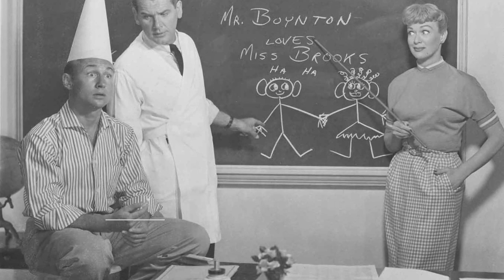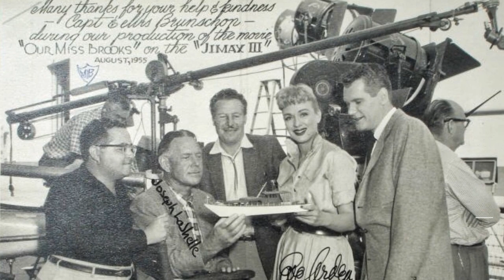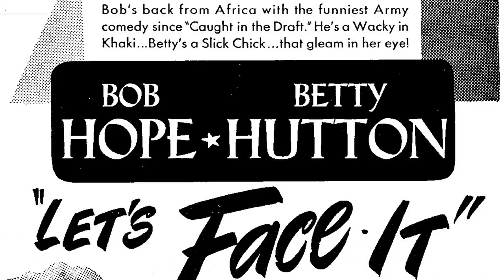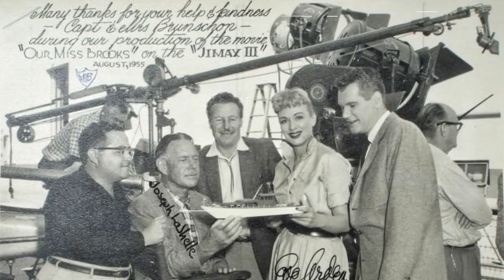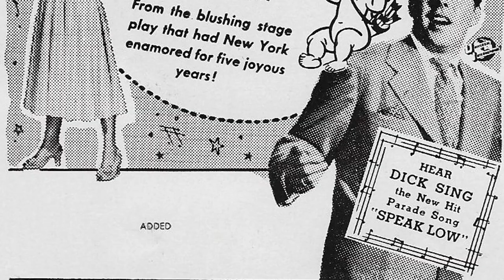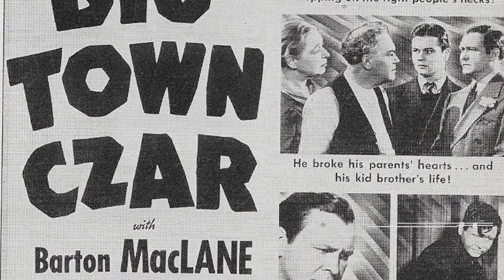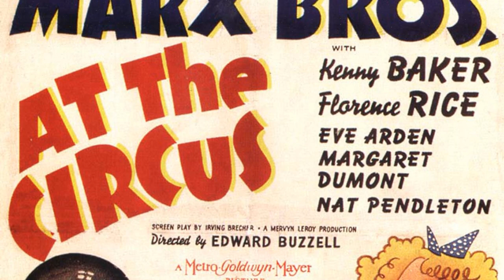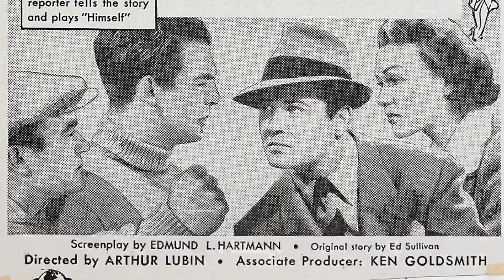Unraveling Eve Arden: The Untold Stories of a Hollywood Legend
Roll out the red carpet as we pay tribute to Betty White, a Hollywood legend whose talent knows no bounds. 🌟

In this riveting series, we'll delve into Betty White's remarkable filmography, explore the accolades that cemented their status, and revel in the captivating moments that defined their career. 🎥

🎬 Lights, camera, and let's embark on a star-studded journey with Betty White leading the way! ✨🎭

Filmography:

Falcon Crest

Amazing Stories

Masquerade

Great Performances

Grease 2

Pandemonium

Nuts and Bolts

Under the Rainbow

The Dream Merchants

Alice

Flying High

Vega$

A Guide for the Married Woman

Grease

Maude

Ellery Queen

Harry and Maggie

The Strongest Man in the World

The Girl with Something Extra

Help, Inc.

All My Darling Daughters

A Very Missing Person

In Name Only

The Mothers-In-Law

Bewitched

Laredo

Sergeant Dead Head

Vacation Playhouse

Checkmate

The Dark at the Top of the Stairs

Anatomy of a Murder

The Eve Arden Show

Our Miss Brooks

Our Miss Brooks

The Lady Wants Mink

We're Not Married!

Goodbye, My Fancy

Starlight Theatre

Three Husbands

Curtain Call at Cactus Creek

The Lady Takes a Sailor

My Dream Is Yours

Whiplash

One Touch of Venus

The Voice of the Turtle

Song of Scheherazade

The Arnelo Affair

The Unfaithful

The Kid from Brooklyn

My Reputation

Mildred Pierce

Earl Carroll Vanities

Pan-Americana

The Doughgirls

Patrick the Great

Cover Girl

Hit Parade of 1943

Obliging Young Lady

Bedtime Story

Sing for Your Supper

Last of the Duanes

Manpower

Whistling in the Dark

San Antonio Rose

She Knew All the Answers

Ziegfeld Girl

That Uncertain Feeling

She Couldn't Say No

Comrade X

Slightly Honorable

At the Circus

Eternally Yours

The Forgotten Woman

Big Town Czar

Women in the Wind

Having Wonderful Time

Cocoanut Grove

Stage Door

Oh, Doctor

Dancing Lady